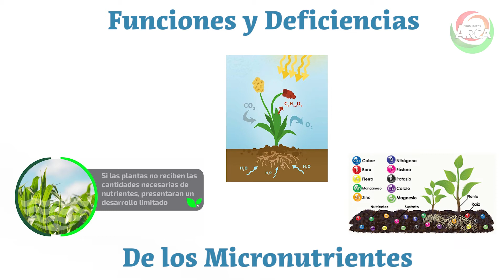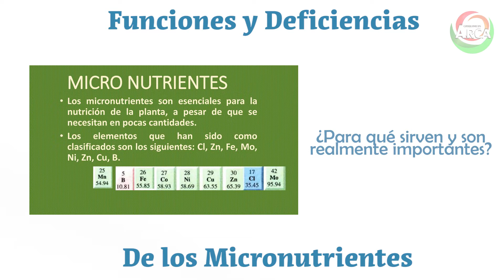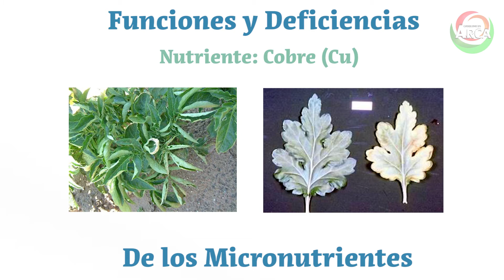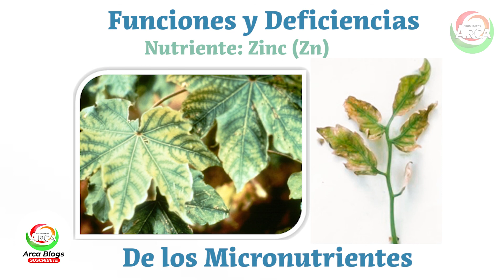FUNCIONES Y DEFICIENCIAS DE LOS MMICRONUTRIENTES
¿Sabías que los micronutrientes tienen una función muy especial en las distintas etapas del ciclo , ayudando a propiciar la producción de puntos de crecimiento a nivel de las raíces y el follaje, la fotosíntesis y la producción de proteínas? Aquí te dejo un video donde hablamos al respecto.